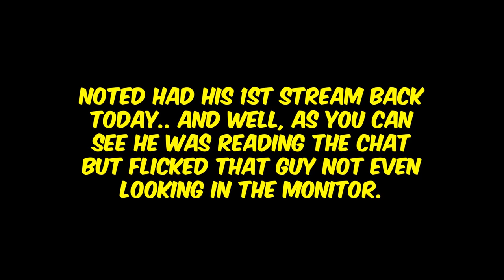I CARRIED SO HARD I got a Performance Bonus STAR! - Valorant ㅤ